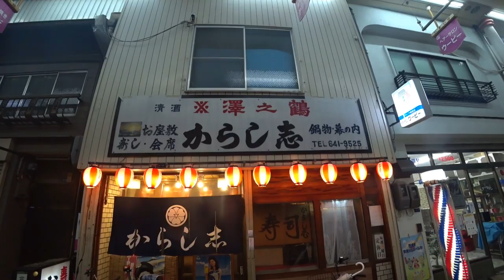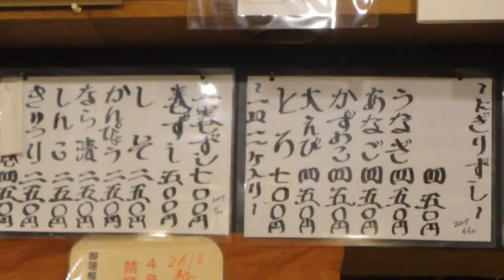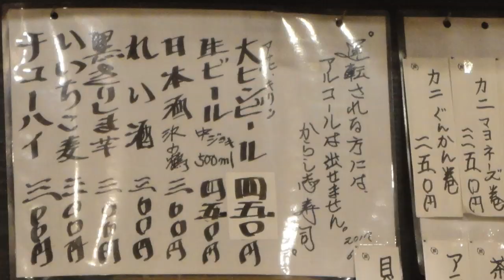西成で一番お気に入りのお寿司屋さんです♬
☆基本情報☆
住　所：大阪府大阪市西成区太子2-4-8
入り辛さ：★☆☆☆☆（楽）
食べログはこちら